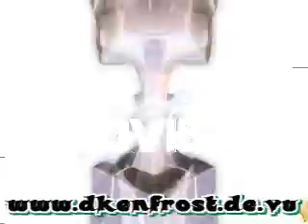Black Musik Remix D`ken Frost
Geld für Facebook u. Co.